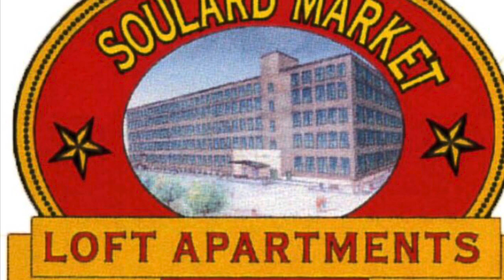Unit 526 | Convertible Studio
709 Square Feet
Convertible Studio/ 1 bath